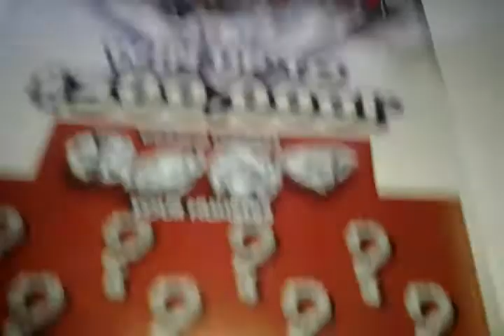Florida lottery scratchoff #1448